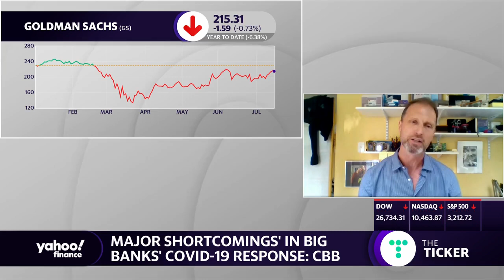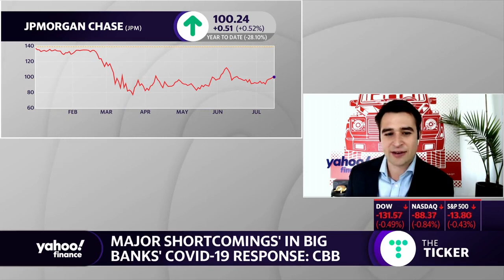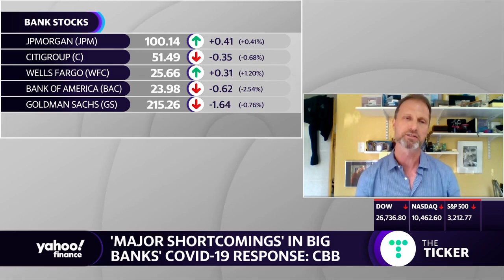Major shortcomings' in big banks' coronavirus response: CBB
Committee for Better Banks Lead Organizer Nick Weiner joins Yahoo Finance's Zack Guzman to discuss how the big banks have had 'major shortcomings' when it comes to the response to the COVID-19 pandemic.